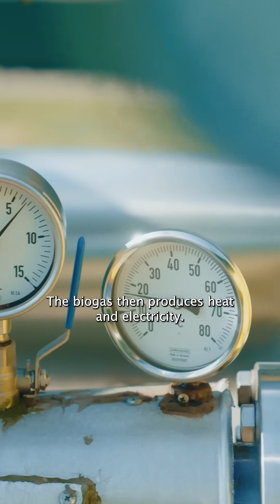How Does Agricultural Waste Power 57,000 homes in Poland?